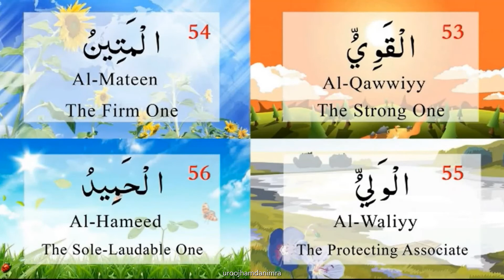99 names of allah 51-60 hifz